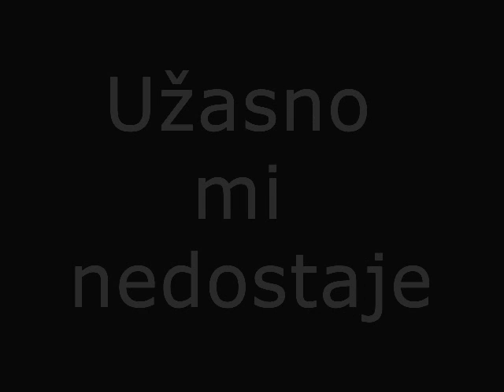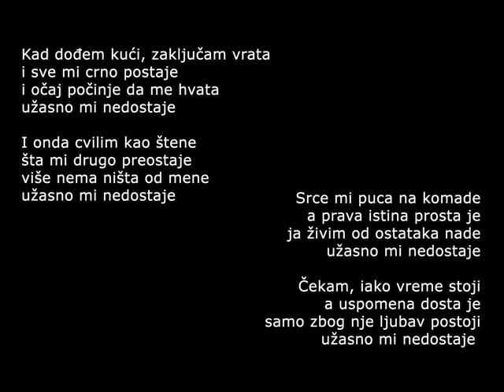Riblja čorba Užasno mi nedostaje 2012